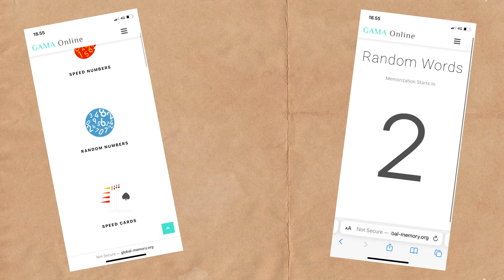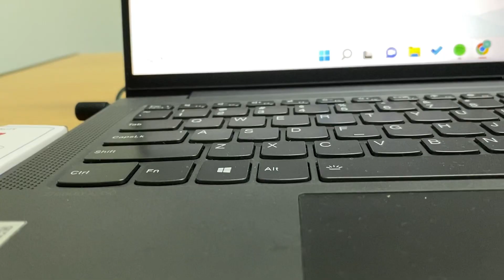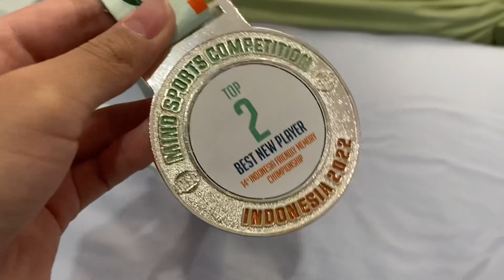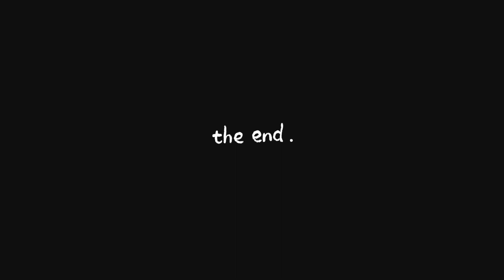My Experience in IFMC 2022 🤩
hellooo guyss! today i want to share my experience in indonesia friendly memory championship held by indonesia memory sports council 🥳

Musician: Jeff Kaale

Musician: Jeff Kaale